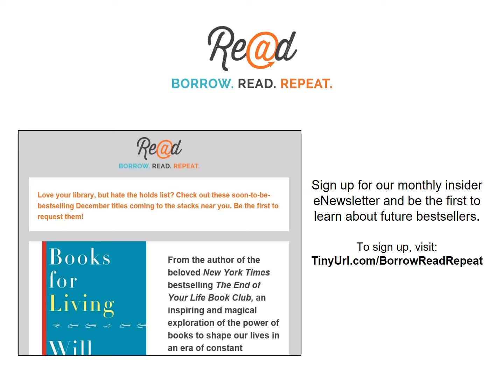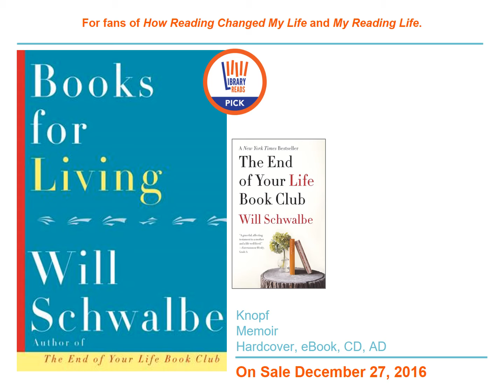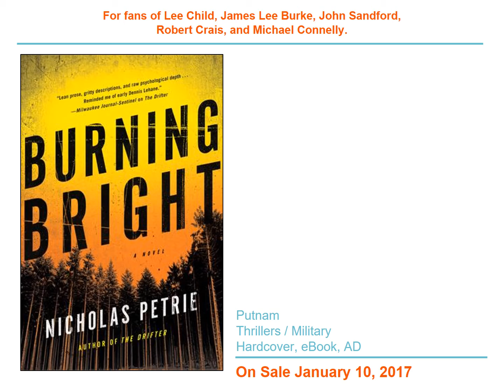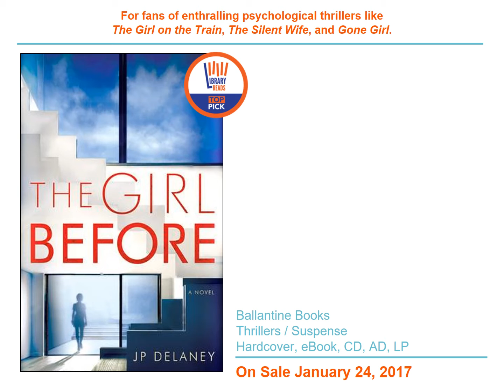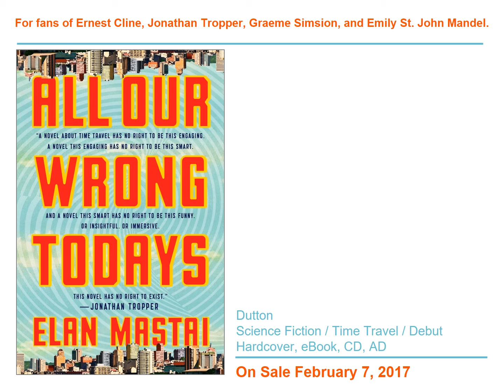Book Buzz - Penguin Publisher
RA straight from the publisher. Presented by Amanda Fensch,
Sales Manager at Penguin Random House.